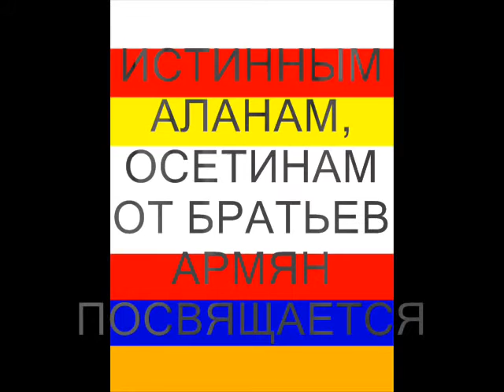Осетины, воевавшие в Арцахе рядом с Армянами